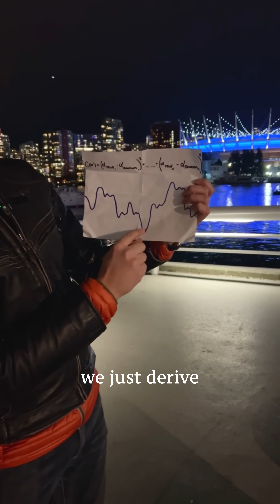The magic behind AI camera technology : Insta360 ACE Pro 2